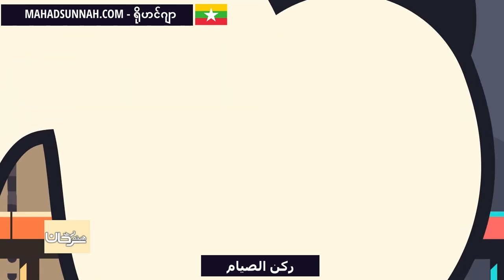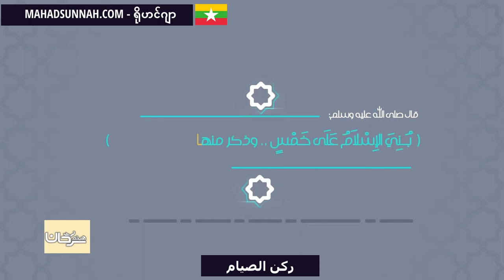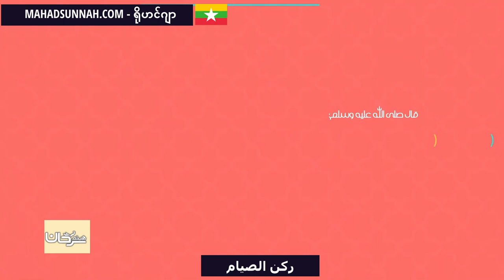ركن الصيام اللغة روهينغا